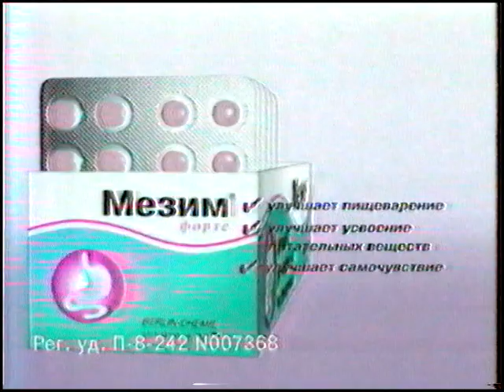Рекламный блок ОРТ 06.03.99